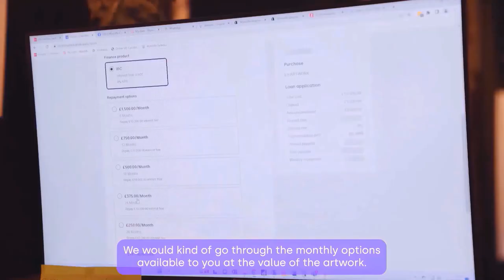Wyecliffe Galleries and Novuna case study: Offering interest free credit to attract more customers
When one of our partners, Wyecliffe Galleries, first started working with us, only about 10% of their clients were using interest free credit. Now over half of their clients are choosing to pay using finance to help make their purchase more manageable.

We spoke to the Wyecliffe team, their artists and customers to hear about the impact offering retail finance has had on the growth of their business.

Learn how our gallery finance has attracted more new customers, along with helping existing clients grow their collections faster and easier than ever before.

00:00 - Introduction to the Wyecliffe Galleries team
00:27 - Helping customers buy the artwork they love
00:43 - Supporting sales growth for artists
00:53 - A Wyecliffe Galleries customer shares their experiences
01:11 - The results: improving finance adoption and growing sales
01:37 - How to buy art using Novuna Consumer Finance
01:57 - Ben Fry, Owner of Wyecliffe Galleries, shares his thoughts on our partnership